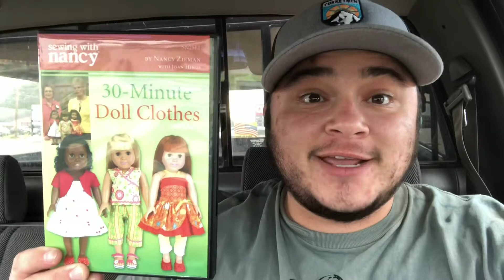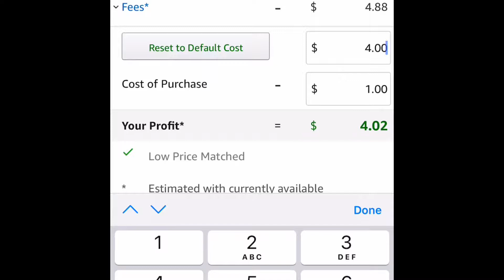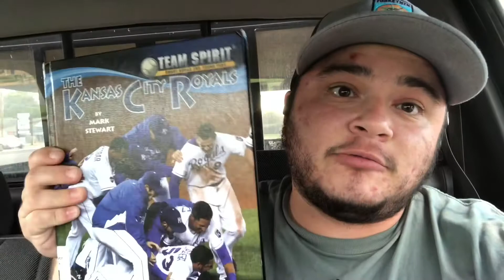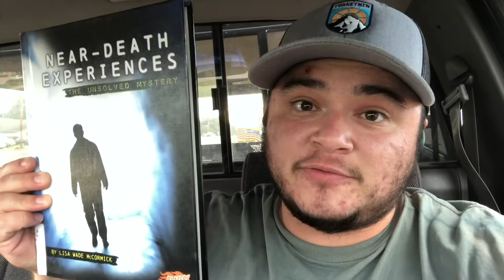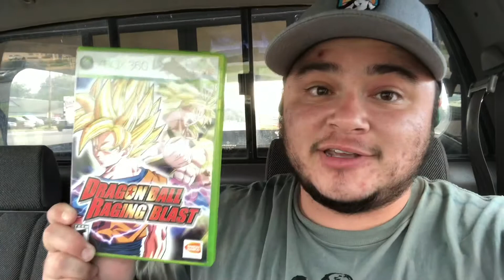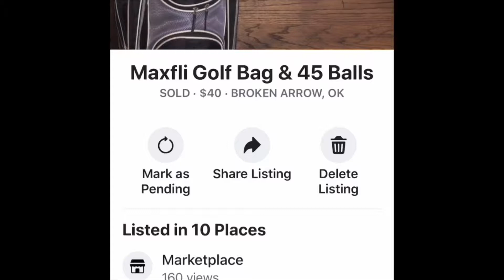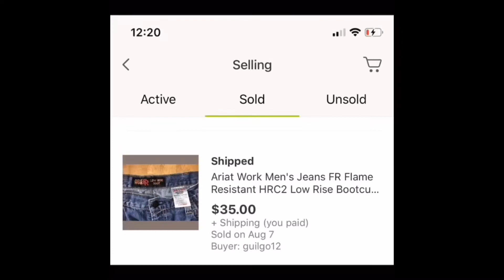Guy Tipped Me in Funyuns, Then I Had To Give Them Back - Follow My Flipping Dollar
Hey I’m ReSALE Rafa, and I started a yearlong challenge to grow a single $1 by garage sales and thrifting items to sell for profit. I do this as a hobby/side hustle.